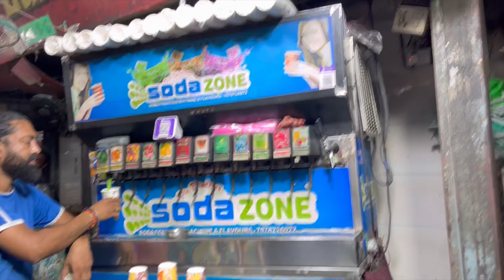New market flop Shopping ? | Vlog | PK